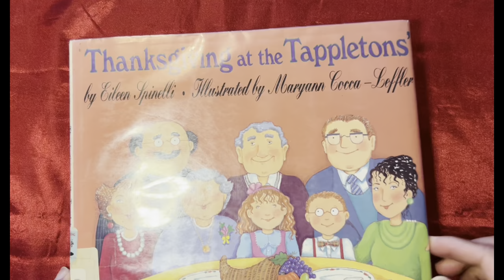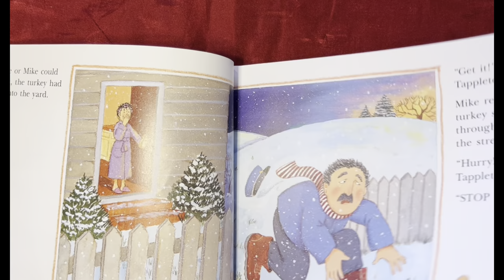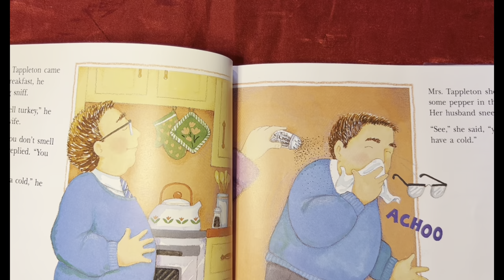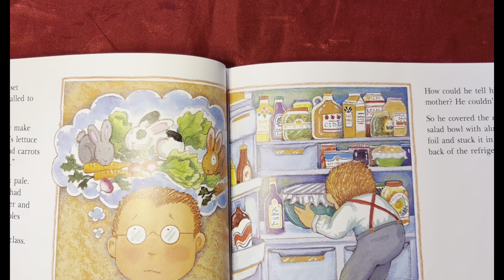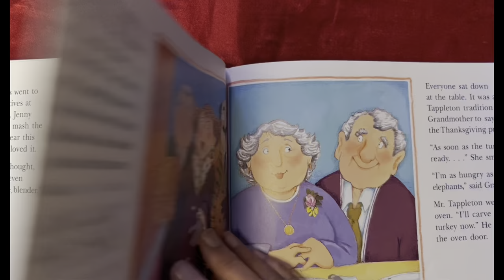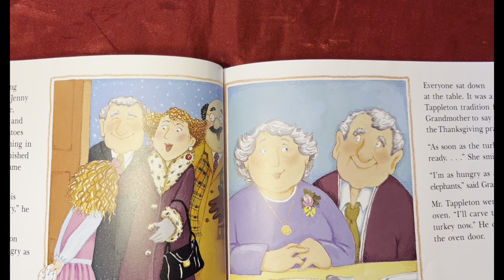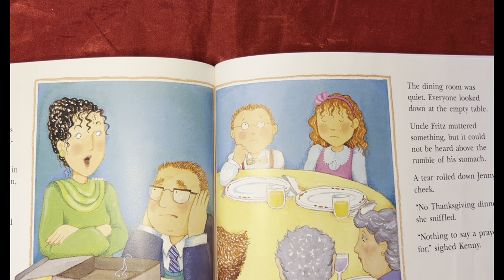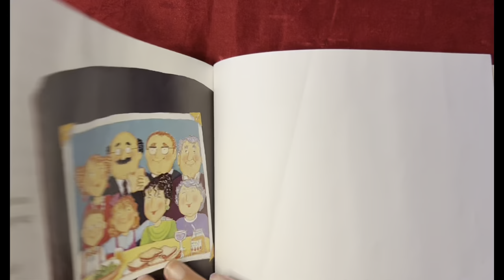Thanksgiving at the Tappletons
Sometimes Thanksgiving doesn't go as planned. Things happen. Listen to how the Tappletons make the most out their holiday!

Thank you for listening and Happy Holidays!
I own the ip